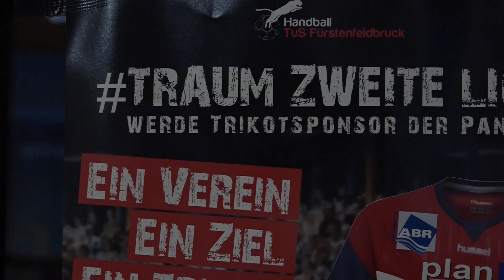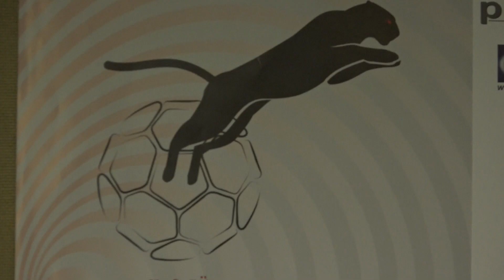Aufstieg dank Corona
Aufstieg dank Corona: Weil die Saison vorzeitig abgebrochen wurde, sind die Handballer vom TuS Fürstenfeldbruck direkt in die zweite Liga aufgestiegen – ohne den Umweg über die Relegation. Doch die Herausforderungen sind groß: Wie will der Underdog in der zweiten Liga bestehen?
Ein VJ Beitrag von Lisa Schmierer und Antonia Vangelista